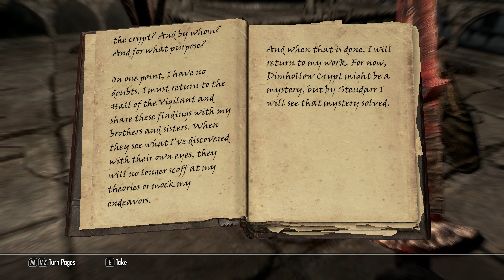SKYRIM eps 258 Finding Center of Dimhollow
We've worked our way through vampires, skeletons, draughr and vigilantes and reached the center of Dimhollow..I think we're close to our goal. :)
Shirley Curry
My Computer for those who keep asking:
Armor TL [Special Edition Artwork - TL:Default - DogHouse Logo]
[Power Supply Options:EVGA SuperNOVA 1000 P2 Power Supply [add $100]]
[Armor TL - GPU:1 x EVGA GeForce GTX 980 Video Card]
[Memory Armor TL:16GB DDR3-1600 Kingston HyperX]
[Armor TL - Bay 1:1TB WD Caviar Black SATA + SSD Smart Response Caching]
[Armor TL - Bay 2:1TB Western Digital Caviar Black SATA Drive]
[Optical Drive - Bay 1:Upgrade to 10x Blu-ray Reader DVD-RW Drive]
[Optical Drive - Bay 2:None]
[Monitor:No Display]
[Keyboard Options:Corsair Vengeance K70 Mechanical Gaming Keyboard]
[Mouse Options:Logitech G500
Two Monitors:
BenQ GW Series GW2765HT 27-Inch Screen LED-Lit Monitor